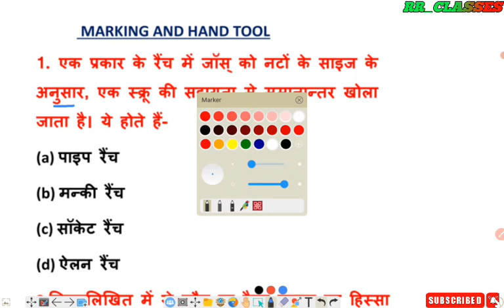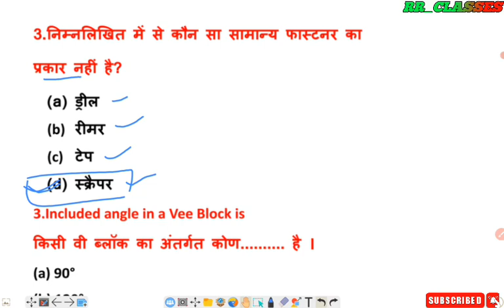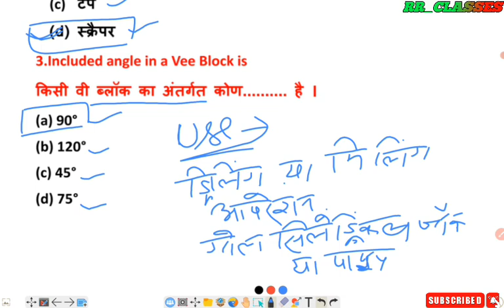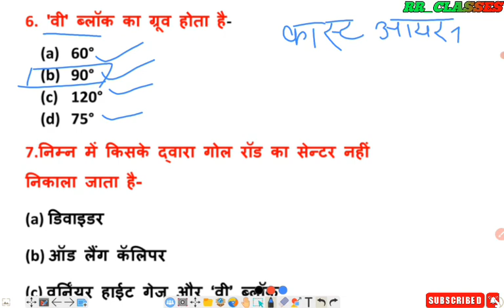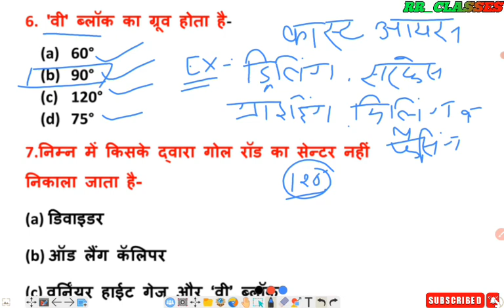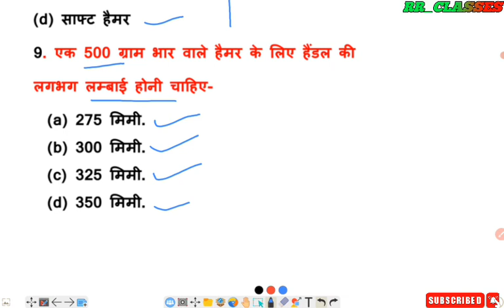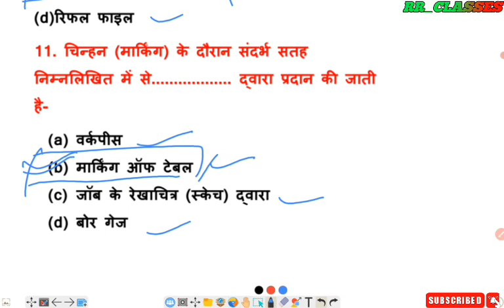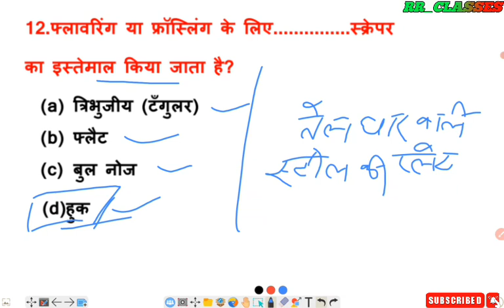RRB Alp & Technician / Machinist / Fitter / Turner / #04/ Most Important Questions //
alp technician question 2023, rrb technician

railway_jobs
ALP science QUESTION, ALP SCIENCE MCQ QUESTION,

r omeasurie.